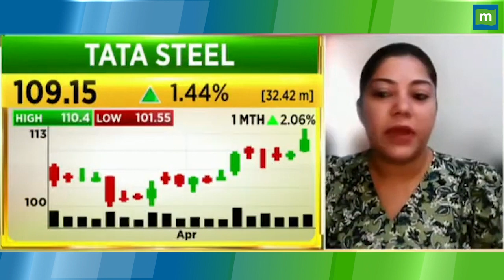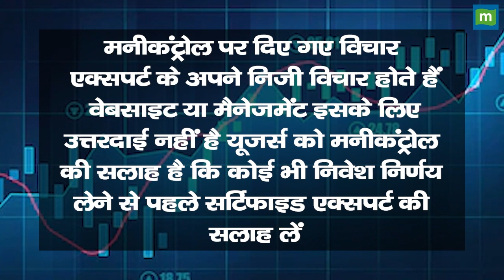Tata Steel Share Price: क्या तीन महीने में तेजी आएगी? || Hot stocks || stock to invest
MarketsWithMC | Tata Steel Share में जानें निवेश को लेकर क्या है Experts की राय. जानें किन levels पर करनी चाहिए आपको खरीदारी और क्या है Target Price और जानिए किस Strategy के साथ इस Stock में पैसा कमाया जा सकता है. देखें वीडियो.